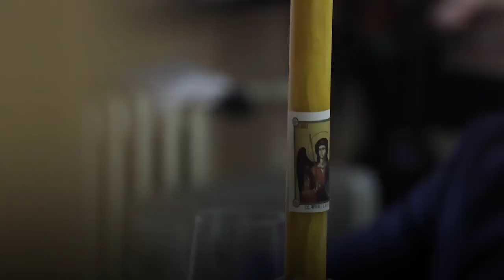Посета члановима који славе Аранђеловдан